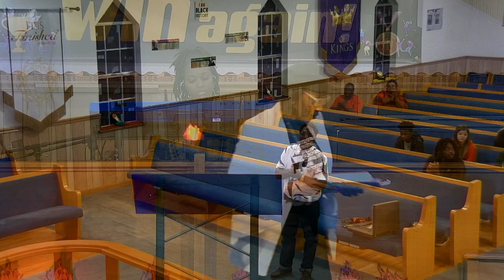Friday Night Fire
*Mt. Pisgah Independent Methodist Church Live Service*
         Located at: 134 Church Road Clyo, Ga 31303
Motto: "Changing Lives Through The Power of God's Love"

Welcome and Thank you for tuning in and watching our service! We pray that the words you hear and songs that we sing ministers especially to you! God loves you and we do too!

If you would like to be a blessing to our ministry please feel free to do so, you can give via:  Cash App- $MtPisgahClyo or Mail- P.O. Box 5, Clyo Ga 31303.

You can also find us on:
Facebook- Mt Pisgah Clyo

Tell someone about us and help us to continue to spread the Gospel across the nations!